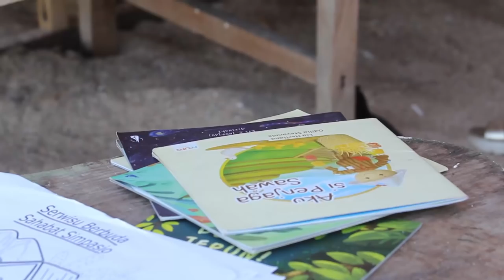Perjuangan Sekolah Online di Flores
Zaman sedang tidak lumrah
Semua orang wajib di rumah
Pakai masker penutup wajah
Cuci tangan biar virus musnah
Jauhi kerumunan biar wabah tak betah

Sekolah tidak lagi tatap muka
Mata pelajaran tak lagi di papan tulis
Tugas diberikan lewat utas
Orang tua berubah jadi wali kelas

Anak-anak tak boleh jauh dari pengetahuan
Keadaan sedang tak nyaman
Masa depan tetap harus diselamatkan
Semangat dan elan jadi penunjuk jalan

Lihatlah anak-anak, mereka tidak hilang keceriaan
Bermain belajar dengan penuh kebersamaan

Hidup belum berkecukupan, di sana sini banyak kekurangan
Telepon seluler dan internetan masih jadi kemewahan
Siswa masuk sekolah secara giliran
Biar ujian semesteran tetap bisa diselenggarakan

Ilmu pengetahuan adalah tetes hujan
Informasinya menyegarkan menghapus kekeringan dan kebodohan
Masa depan diperjuangkan bukan datang sekonyong-koyong

Flores jadi dian terang atau padam ada di tangan praja
Di tangan cantrik, anak didik Flores terbang setinggi nirwana
Pelajar bersusah payah, esok lusa menuai cerah

Indonesia! Ayo kembali ke Timur.